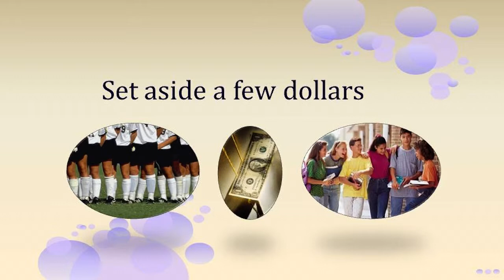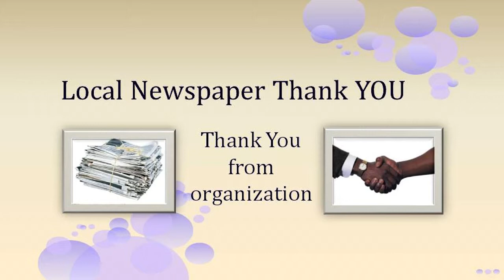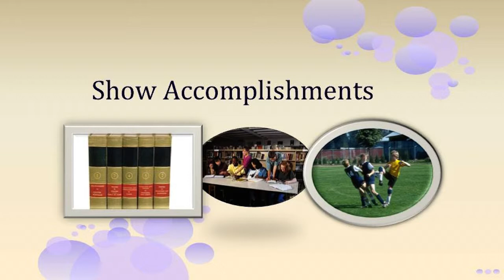Video 1- Fundraiser Support Ideas for the light of heart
Video 1 of 30 how to Non Profit Fundraising video suite titled: "Fundraiser Support Ideas for the light of heart".

View SIGnaShirt Promotional Fundraisers complimentary how to Non Profit Fundraising "30 Video Suite"

The perfect Non Profit Fundraising information channel for all your Promotional Fundraiser Events!

WHOLESALE Non Profit Fundraising Fundraiser 'Custom Branded' Shirts, Craft Kits, Creativity Kits and promotional products with Your Logo at Fundraiser.Deco-Craft.com.